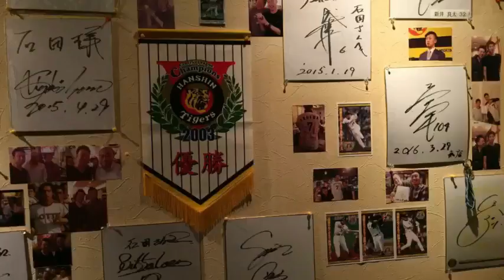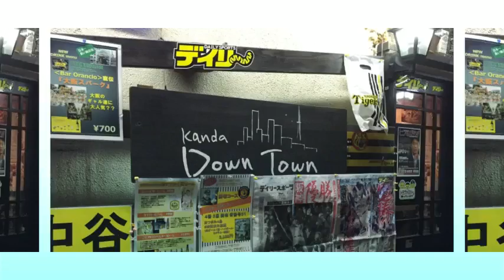神田ダウンタウン ものまねプロ野球軍団